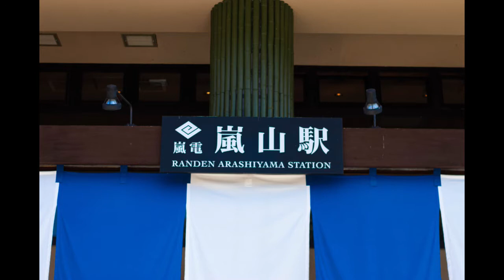【カメラ】ド素人一眼レフ写真館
今年にから始めた「カメラ」で撮影したド素人写真集です